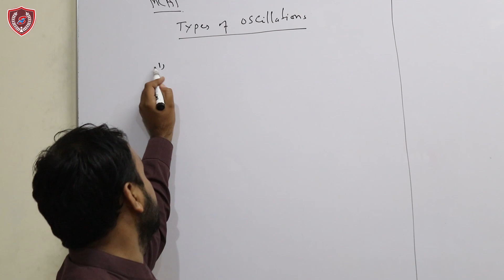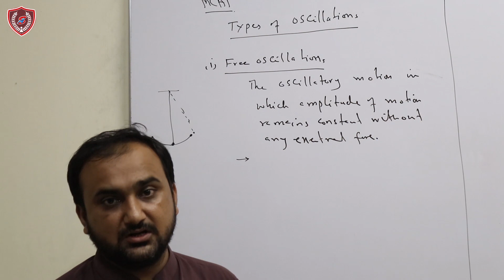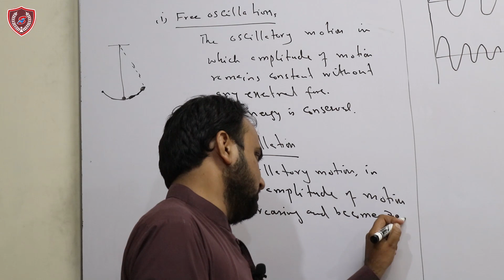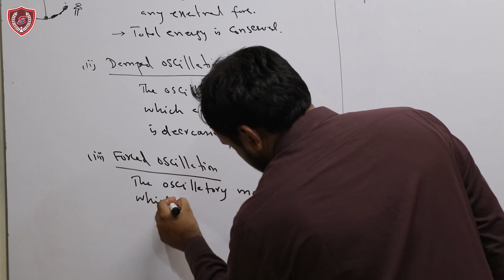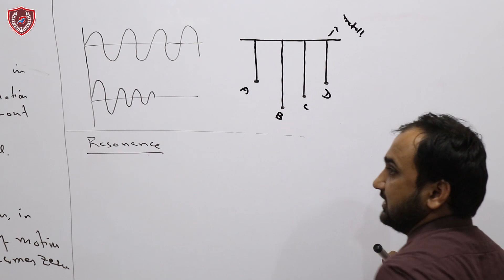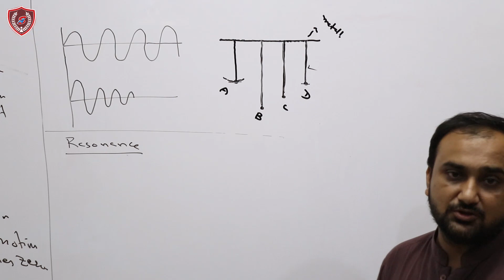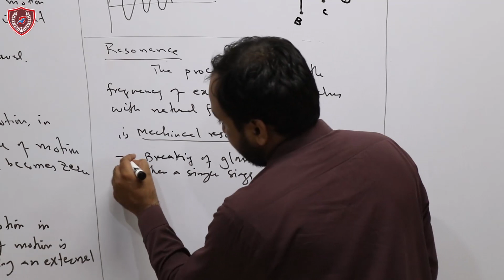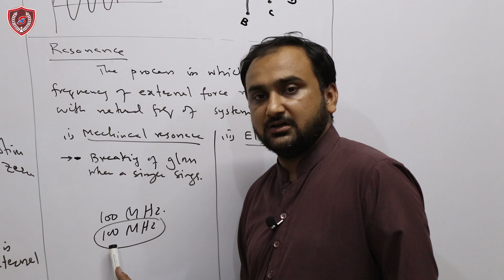Types of oscillations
IN THIS LECTURE WE WILL DISCUSS THE TYPES OF OSCILLATIONS